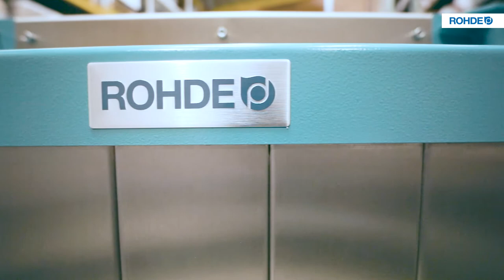ROHDE Messefilm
Die Helmut Rohde GmbH verfügt über mehr als 30 Jahre Erfahrung im Bau von Brennöfen und ist einer der führenden Brennofenhersteller in Europa. Das Produktportfolio umfasst Brennöfen und Maschinen für Keramik und Glas, sowie Serienprodukte und kundenspezifische Anlagen im Bereich der industriellen Wärmebehandlung.

Seit über 35 Jahren stehen Kundennutzen und Produktvorteil im Fokus von ROHDE. Dieses Engagement spüren Sie bei der Arbeit mit ROHDE Brennöfen und Maschinen – in der Handhabung, bei der Effizienz, bei der Qualität und letztlich bei den Ergebnissen. Über 100 Mitarbeiter setzen sich täglich dafür ein, Ihnen herausragende Technik und Leistung zu bieten, damit Sie Ihre Werke, Erzeugnisse und Arbeiten bestmöglich umsetzen können und Ihr Know-How dabei voll zur Geltung kommen kann.